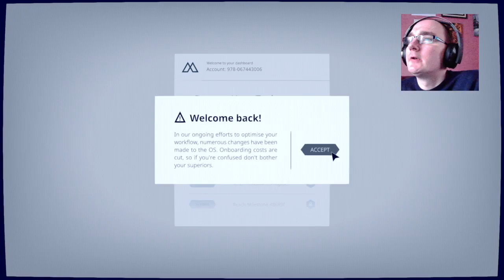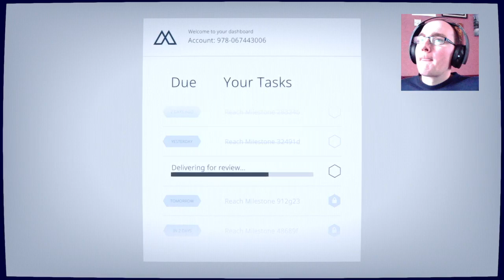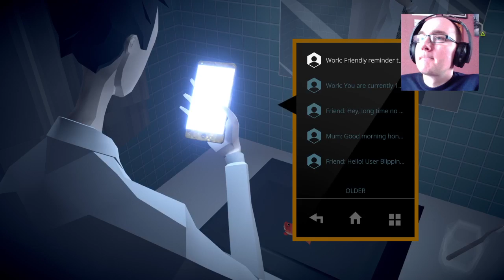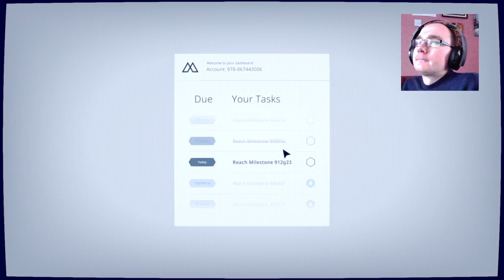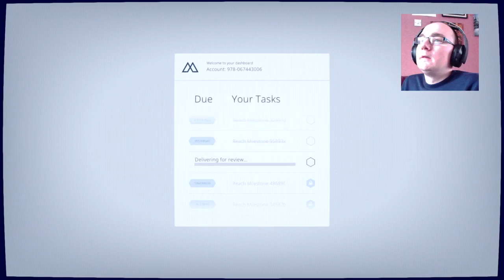HatCHeTHaZ Plays: Mosaic 1% Edition - PS4 Pro [Part 1]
Hello everyone, my name's Harry, I'm a British YouTuber now living with TSC (Tuberous Sclerosis Complex) & I love playing games. Welcome to my Official Let's Play Channel. If you like laid back gaming videos, then this is the channel for you!
Here you will find my Gaming videos, Unboxings & various gaming news, tips & info. My channel now includes reaction videos so expect gaming & film related reactions.